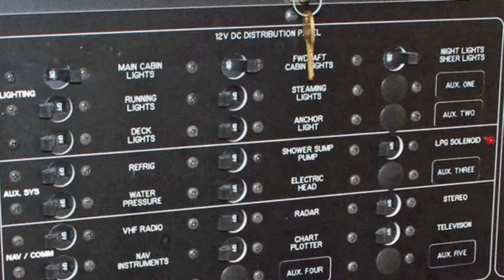How to Winterize Your Marine Electronics | Preparing Your Boat for Winter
Did you know your marine electronics need winterization too? Watch the video for tips from Herrington Harbour North on how to prepare your marine electronics for storage this winter.

Herrington Harbour North Marina Resort & Yacht Center offers the most comprehensive boat repair and maintenance facilities on the Chesapeake Bay with first class haul-out services, land storage, and on-site marine contractors and brokerages. Our Yacht Center has 4 Travelifts ranging in size from 35 to 85 tons and facilities to accommodate up to 1,500 boats on land with water and electric available all year ‘round. We make boating easy with 19 on-site contractors to assist with all of your maintenance needs, including proper winterization, annual preventative maintenance and service projects. We also welcome our land patrons to work on their boat in our self-service yard.